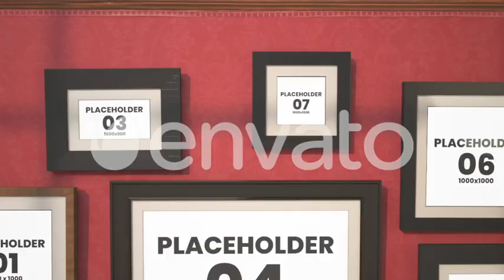3D Photo Wall - After Effects Project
The perfect solution for those looking to showcase their photos in a creative and visually captivating way. This template allows you to create an impressive 3D wall with hanging frames, where you can easily customize and change the photos by simply dragging and dropping your favorite images.

Images from Pixabay, not included. Audio not included. 1920×1080 25Fps 30 secs duration 10 placeholders Drag’n drop